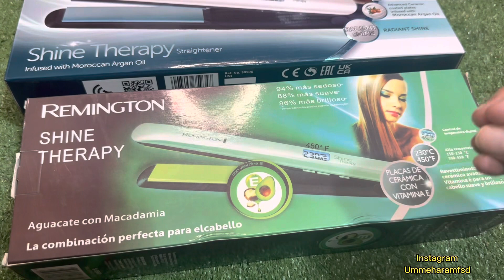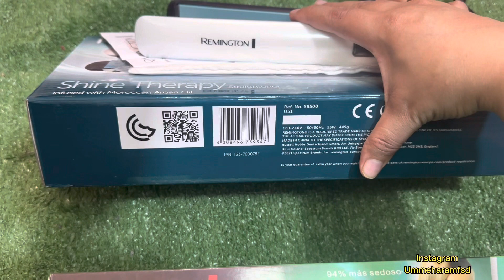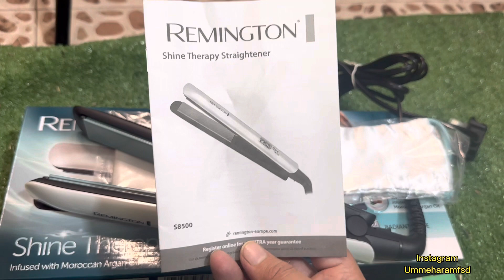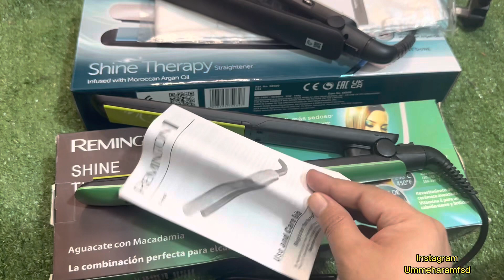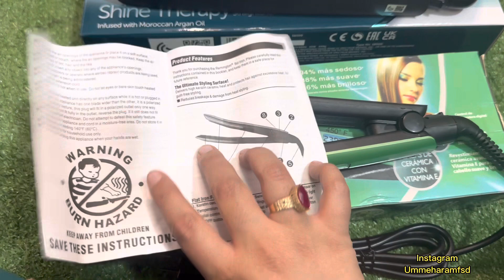Best Remington hair straightener | Remington shine therapy s8500 vs shine therapy copy straightener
Available on new Ali electronics fad
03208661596 only what’s app msg